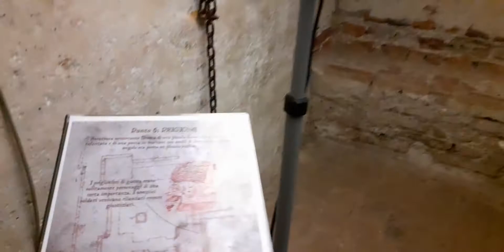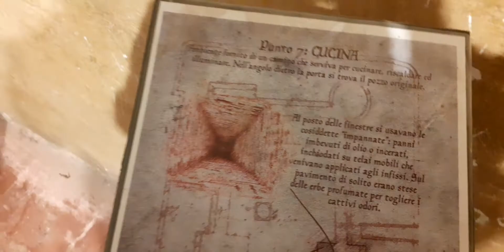VISITA AL CASTELLO DI SONCINO PARTE 2